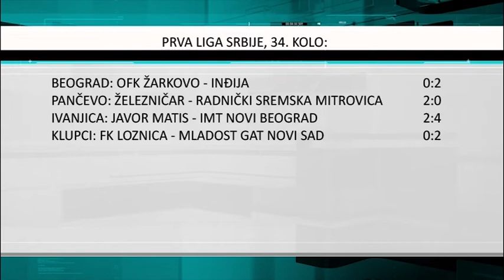Prekid crne serije “Inđije”